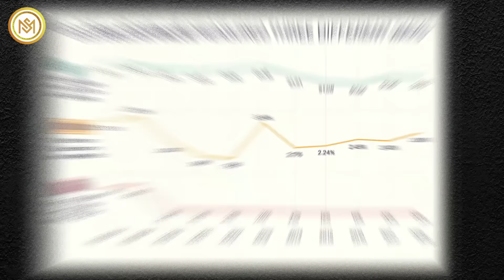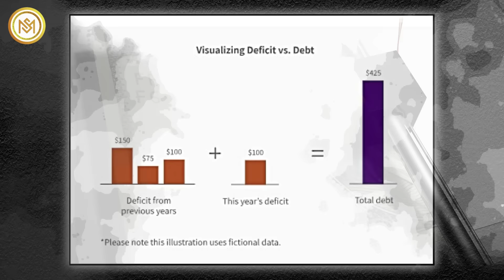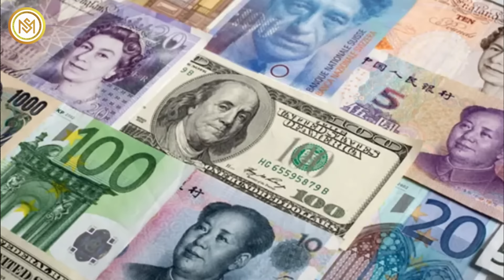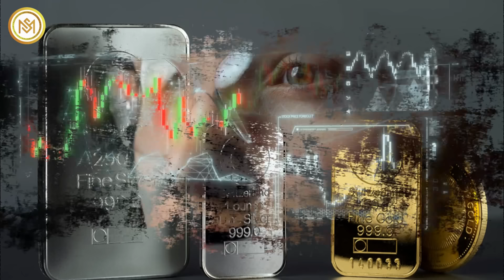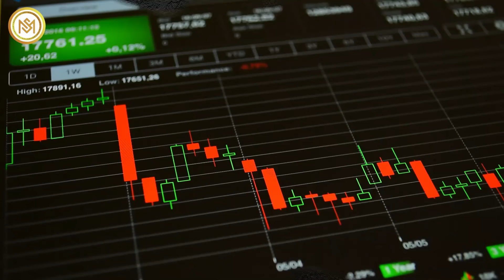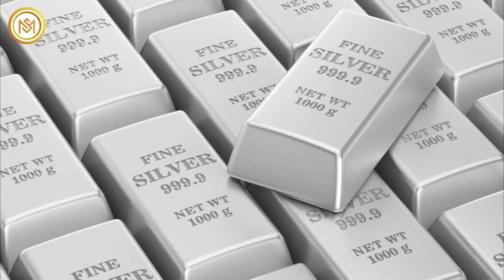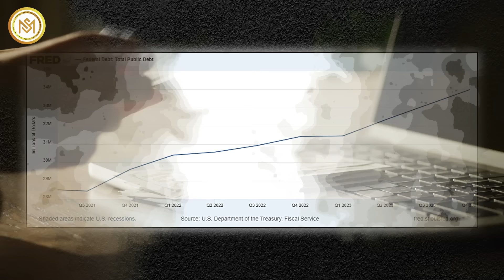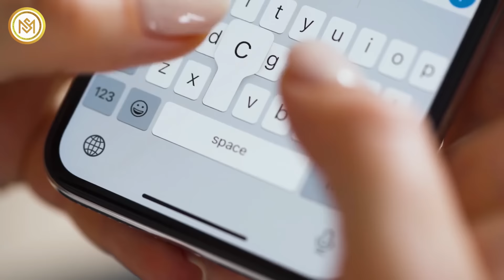The End Game is Finally Here! It's GAME OVER For Gold & Silver Once This Happens - Rafi Farber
Reflecting on the impact of a higher gold price and the depreciation of dollar purchasing power, it's essential to note that despite gold's price surging a hundredfold, its value stays constant. In contrast, holding US dollars results in a significant loss, with a ninety-nine percent reduction in their value or purchasing power.
In this video, Rafi Farber predicts a significant gold surge, visualizing a morning when its values skyrocket, eroding the purchasing power of dollars. Rafi is surprised by the Federal Reserve's inactivity despite the shrinking money supply. He speculates that the surge in bank credit is particularly influencing the money supply. Typically, the M2 money supply rises over time. When it does contract, the decline is usually very small. But it's been bad news whenever M2 has shrunk by several percentage points in the past.
Granted, the current M2 decline of nearly 4% is nothing compared to the money supply contraction of almost 30% that occurred during the early years of the Great Depression. However, it's close to double the decline experienced in 1921.
Prominent economists, including Rafi Farber, predict that when the Fed resumes money printing, gold prices could experience significant moves toward hundreds of dollars. After ending the previous week on a bullish note by surging nearly 2% on Friday, Gold started the new week on a firm footing. After XAU/USD climbed above 2,100 dollars, technical buyers showed interest and helped the pair push higher.
Furthermore, Rafi envisions a scenario of inflation prompting a "run" on the Federal Reserve, with people exchanging dollars for gold. Gold's new high signals global central banks are likely accumulating the precious metal to diversify away from the dollar, as persistently large fiscal deficits threaten to erode its real value further and lead to more inflation.
Alternatively, if authorities avoid printing money, debt defaults may contract the money supply, possibly returning gold's value to 35 dollars per ounce, similar to 1971. Throughout the discussion, Rafi articulates his belief that the eventual outcome hinges on the drastic impact on the purchasing power of gold in dollar terms, regardless of the specific scenario.
Rafi Farber emphasizes an interesting observation about the discrepancy between all-time highs in gold and the physical markets. He suggests that retail investors, represented by ETFs such as GLD, are not actively participating in the current gold surge. Analysts at US Global Investors looked at a basket of 85 gold mining stocks. They found that financial conditions worsened for the industry in 2023 despite gold having a relatively good year, jumping more than 13%.
Offering a distinctive perspective, he mentions the risk of a recession with a shrinking money supply and advocates for acquiring gold to safeguard against economic uncertainties.